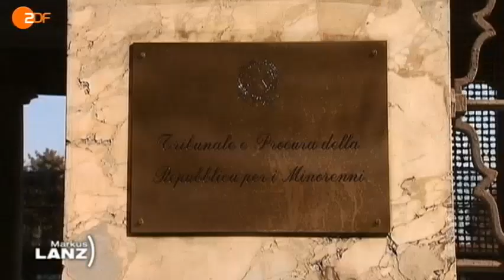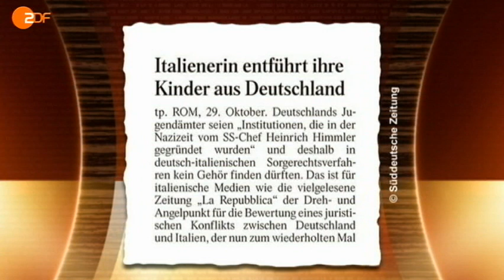HKÜ - Kindesrueckfuehrung aus Italien - 2011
Kindesentfuehrung - speziell, die Widerrechlichkeitsbescheinigung
FamRZ 2009, 1730 ff von RA Peter Pietsch

- - INTERPOL - -
EDYTA ( USTASZEWSKI ) WATKINS -
(Case #: F-159/4-2009)